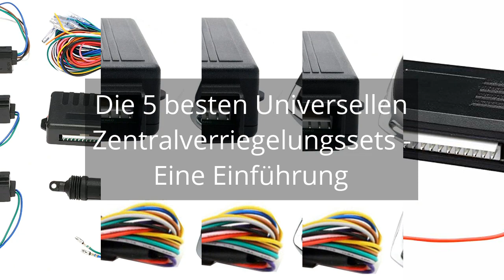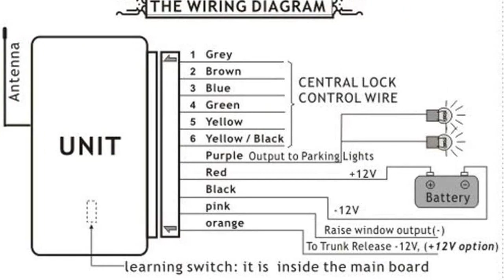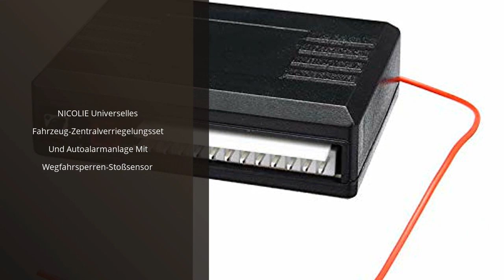Die 5 besten Universellen Zentralverriegelungssets - Eine Einführung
✋  Hier sind die 5 besten universellen zentralverriegelungssets - eine einführung auf dem Markt.

🔽🔽🔽 KAUFEN-LINKS UNIVERSELLES ZENTRALVERRIEGELUNGSSET 🔽🔽🔽

1) VISLONE Universal Auto Türschloss Keyless Entry System Remote Central Control Locking Kit with Trunk Release Button

2) Style4 Auto-Fernbedienung Zentral-Kit Universal-Autotürschloss mit Contorl-Box + 2 Ersatz-Fernbedienungen für Auto-Zentralschloss

3) Style5 - Universelles Autotürschloss-Kit mit Contorl Box + 2 Ersatzfernbedienungen für das Auto-Zentralschloss

4) Style15 Universal-Tür-Zentralverriegelungs-Kit mit Kontrollbox + 2 Ersatz-Fernbedienungen für die Auto-Zentralverriegelung

5) NICOLIE Universelles Fahrzeug-Zentralverriegelungsset Und Autoalarmanlage Mit Wegfahrsperren-Stoßsensor

* Zeitindikatoren (Timestamps) *

00:00 - Intro
00:06 - 1) VISLONE Universal Auto Türschloss Keyless Entry System...
00:40 - 2) Style4 Auto-Fernbedienung Zentral-Kit...
01:13 - 3) Style5 - Universelles Autotürschloss-Kit mit Contorl Box +...
01:43 - 4) Style15 Universal-Tür-Zentralverriegelungs-Kit mit...
02:15 - 5) NICOLIE Universelles Fahrzeug-Zentralverriegelungsset Und...
02:44 - Outro